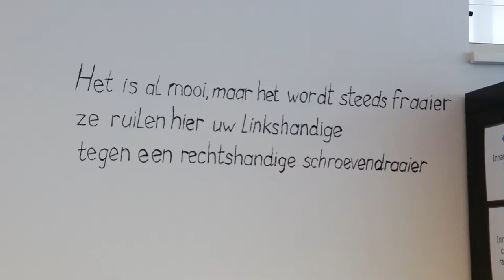Ruilwinkel op eigen benen